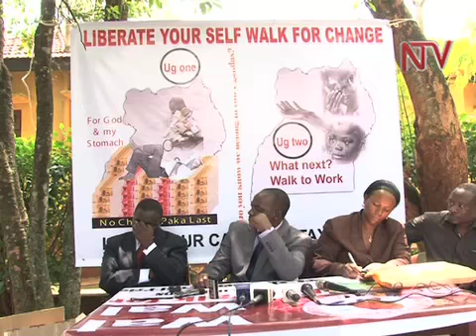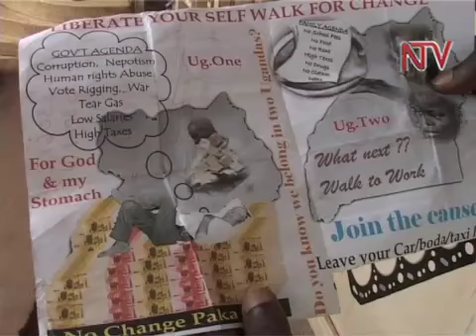Okutambuza ebigere: Abanene tebalabiseeko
Okwekalakaasa okwabadde kutegekeddwa ab'akakundi ka Action for Change [A4C], okutwaliza awamu oyinza okugamba nti kugudde butaka wano mu Kampala. Abanene abatera okutambula ku mulundi guno tebalabiseeko, nga mwemuli n'akwanaganya emirimu mu kakundi kano omubaka w'e Masaka Mathius Mpuga atalabiseeko mu kutambula kwona. Wabula mu Kampala wabaddewo okwegugunga ku katale k'ewa kisekka, abasuubuzi bwe basiiwuuse empisa ne basuula emisanvu mu kkubo. Poliisi ebanguyidde n'ebakubamu omukka ogubalagala bwetyo n'ebabunya emiwabo.